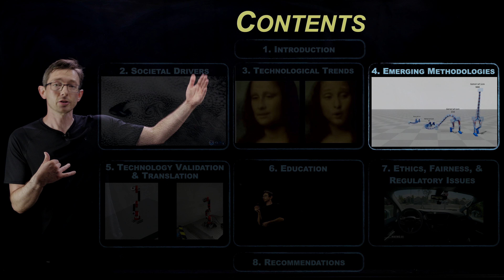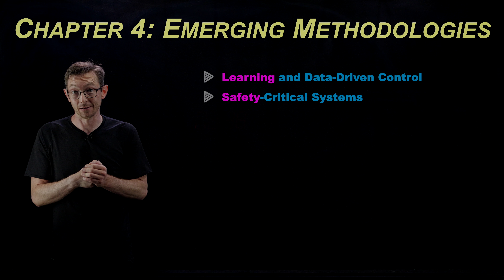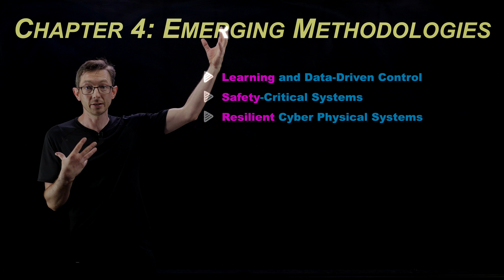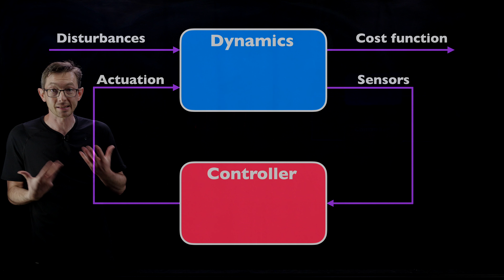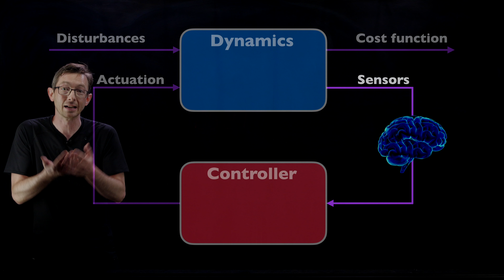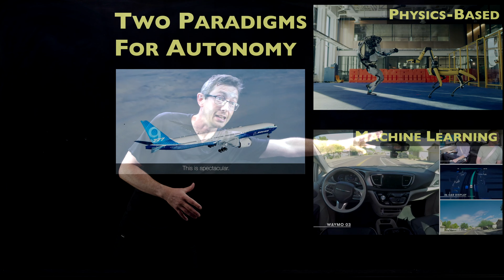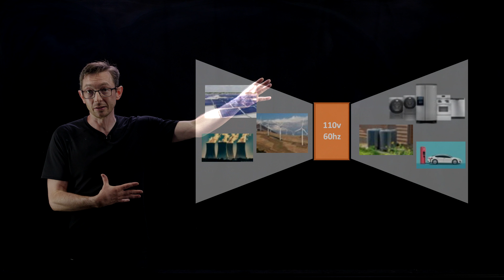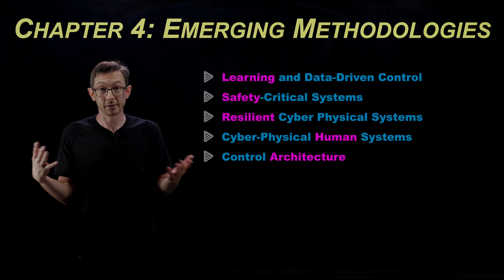[4/8] Control for Societal-Scale Challenges: Road Map 2030 [Emerging Methodologies]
This video explores the emerging methodologies in control theory that are rapidly improving our capabilities to solve societal scale challenges.  These methods include learning and data-driven control, safety-critical systems, resilient cyber physical systems, cyber-physical human systems, and control architectures.  This follows Chapter 4 of the "Control for Societal-Scale Challenges: Road Map 2030" document.

The production of this video was supported by the IFAC.

Roadmap Abstract: The world faces some of its greatest challenges of modern time and how we address them will have a dramatic impact on the life for generations to come. Simultaneously, control systems, consisting of information enriched by various degrees of analytics followed by decision-making, are pervading a variety of sectors, not only in engineering but beyond, into financial services, socio-economic analysis, entertainment and sports, and political and social sciences. Increased levels of automation are sought after in various sectors and being introduced into new domains. All of these advances and transformations urge a shift in the conversation toward how control systems can meet grand societal- scale challenges. The document seeks to chart a roadmap for the evolution of control systems, identifying several areas where our discipline can have an impact over the next decade.

Edited by: Anuradha M. Annaswamy, Karl H. Johansson, and George J. Pappas

Authors: Andrew Alleyne, Frank Allgöwer, Aaron D. Ames, Saurabh Amin, James Anderson, Anuradha M. Annaswamy, Panos J. Antsaklis, Neda Bagheri, Hamsa Balakrishnan, Bassam Bamieh, John Baras, Margret Bauer, Alexandre Bayen, Paul Bogdan, Steven L. Brunton, Francesco Bullo, Etienne Burdet, Joel Burdick, Laurent Burlion, Carlos Canudas de Wit, Ming Cao, Christos G. Cassandras, Aranya Chakrabortty, Giacomo Como, Marie Csete, Fabrizio Dabbene, Munther Dahleh, Amritam Das, Eyal Dassau, Claudio De Persis, Mario di Bernardo, Stefano Di Cairano, Dimos V. Dimarogonas, Florian Dörfler, John C. Doyle, Francis J. Doyle III, Anca Dragan, Magnus Egerstedt, Johan Eker, Sarah Fay, Dimitar Filev, Angela Fontan, Elisa Franco, Masayuki Fujita, Mario Garcia-Sanz, Dennice Gayme, Wilhelmus P.M.H. Heemels, João  P. Hespanha, Sandra Hirche, Anette Hosoi, Jonathan P. How, Gabriela Hug, Marija Ilić, Hideaki Ishii, Ali Jadbabaie, Matin Jafarian, Samuel Qing-Shan Jia, Tor Arne Johansen, Karl H. Johansson, Dalton Jones, Mustafa Khammash, Pramod Khargonekar, Mykel J. Kochenderfer, Andreas Krause, Anthony Kuh, Dana Kulić, Françoise Lamnabhi-Lagarrigue, Naomi E. Leonard, Frederick Leve, Na Li, Steven Low, John Lygeros, Iven Mareels, Sonia Martinez, Nikolai Matni, Tommaso Menara, Katja Mombaur, Kevin Moore, Richard Murray, Toru Namerikawa, Angelia Nedich, Sandeep Neema, Mariana Netto, Timothy O’Leary, Marcia K. O’Malley, Lucy Y. Pao, Antonis Papachristodoulou, George J. Pappas, Philip E. Paré, Thomas Parisini, Fabio Pasqualetti, Marco Pavone, Akshay Rajhans, Gireeja Ranade, Anders Rantzer, Lillian Ratliff, J. Anthony Rossiter, Dorsa Sadigh, Tariq Samad, Henrik Sandberg, Sri Sarma, Luca Schenato, Jacquelien Scherpen, Angela Schoellig, Rodolphe Sepulchre, Jeff Shamma, Robert Shorten, Bruno Sinopoli, Koushil Sreenath, Jakob Stoustrup, Jing Sun, Paulo Tabuada, Emma Tegling, Dawn Tilbury, Claire J. Tomlin, Jana Tumova, Kevin Wise, Dan Work, Junaid Zafar, Melanie Zeilinger